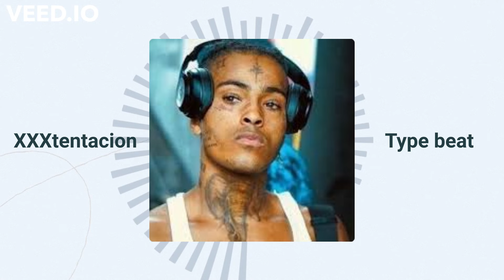XXXtentacion type beat 2023 - Tick Tock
XXXtentacion type beat 2022 - Tick Tock
HOPE YOU ENJOYED PLEASE LIKE SUBSCIBE AND COMMENT